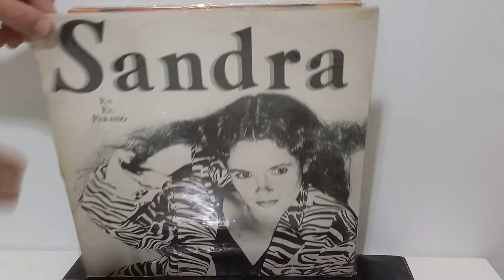Sandra Mihanovich - lote de vinilos edfargz